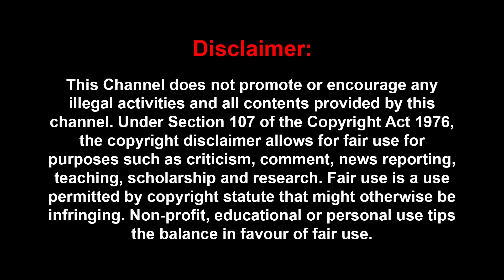மோடிக்கு மெஜாரிட்டி கிடைக்காது: ஆட்டத்தை மாற்றிய உபி! JOURNALIST MANI | 2024 ELECTION RESULTS | MODI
மோடிக்கு மெஜாரிட்டி கிடைக்காது: ஆட்டத்தை மாற்றிய உபி!  | JOURNALIST MANI INTERVIEW | 2024 ELECTION RESULTS | MODI | RAHUL |